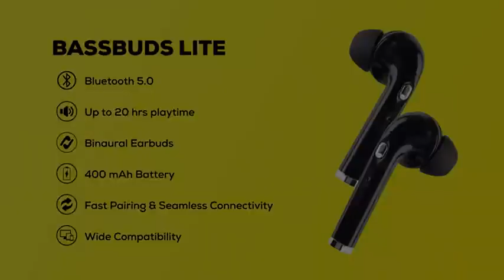27 March 2021